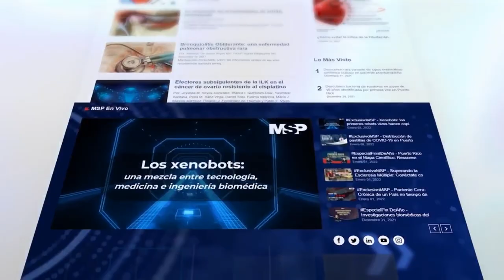La hipercolesterolemia puede empezar desde la adolescencia, provocando infartos en la madurez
Ahora I La hipercolesterolemia es un trastorno que se puede transmitir de padres a hijos, y según la literatura médica esta es una enfermedad, provoca que el nivel de colesterol LDL (malo) sea muy alto.

La afección empieza al nacer y puede causar ataques cardíacos a temprana edad y para orientarte se conecta contigo la Dra. Marilyn Ríos, Cardióloga en Puerto Rico. ¡Comparte!